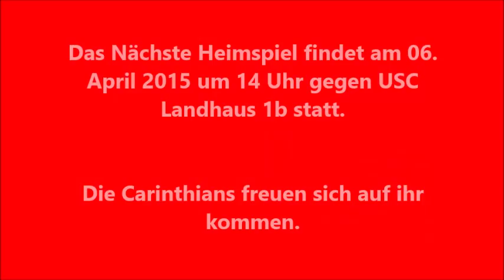2015_03_22_AMIGOS FanTV_Carinthians Soccer Women - SK Sturm Graz Frauen 2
Frauen 2. Liga Ost/Süd
12. Runde

Torfolge
1:0 (31.) Kaja Erzen
2:0 (35.) Kaja Erzen
3:0 (46.) Anna Modre
4:0 (52.) Katharina Naschenweng
5:0 (62.) Anna Malle
6:0 (80.) Anna Malle